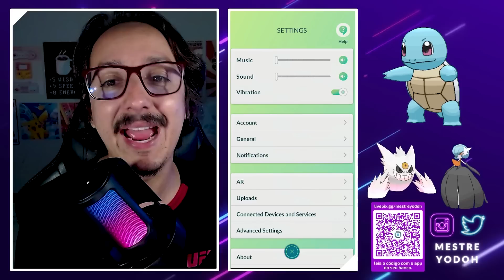DICAS para o Dia da Comunidade da SQUIRTLE! MEGA BLASTOISE MONSTRO, Squirtle SHINY! Pokémon GO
VAI TER DE NOVO o Dia da Comunidade do Squirtle e está IMPERDÍVEL!!! Blastoise MONSTRO com ATAQUE MUITO BOM, MUITOS BÔNUS durante o Community Day. Dia da Comunidade de Julho é Squirtle meus amigos! Vamos farmar bastante Squirtle Shiny e Squirtle de Óculos Shiny? Eu vou e você?

SUPER DICAS para o Dia da Comunidade da SQUIRTLE! MEGA BLASTOISE MONSTRO, Squirtle SHINY! Pokémon GO

📹 𝗩Í𝗗𝗘𝗢𝗦 𝗥𝗘𝗖𝗢𝗠𝗘𝗡𝗗𝗔𝗗𝗢𝗦:

Ajude o Canal com as Metas de Doação